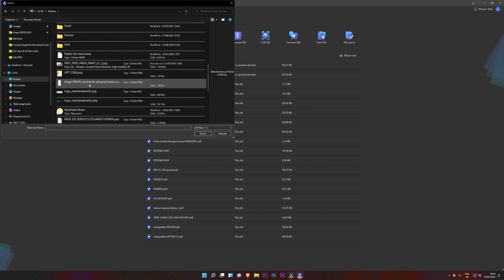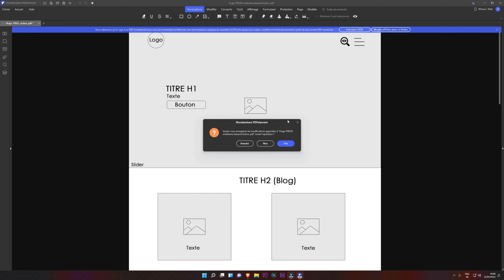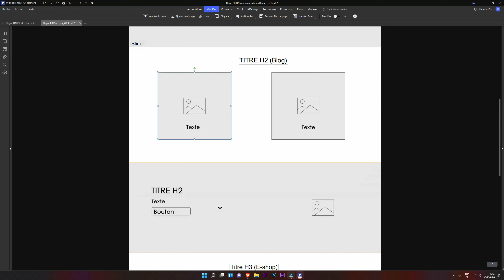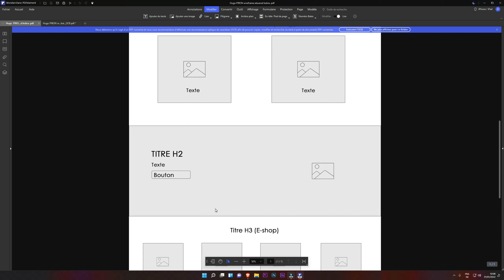PDFelement | Comment convertir une image en PDF ? - OCR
Dans cette vidéo, je montre comment modifier le texte d'une image avec un logiciel de PDF sans Photoshop ou autres. Tout simplement en utilisant l'option OCR du logiciel.